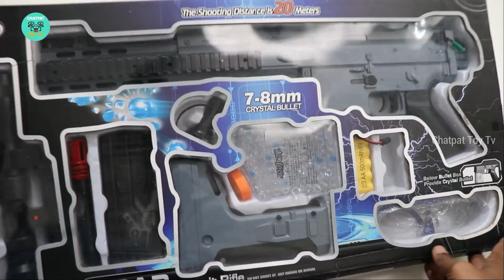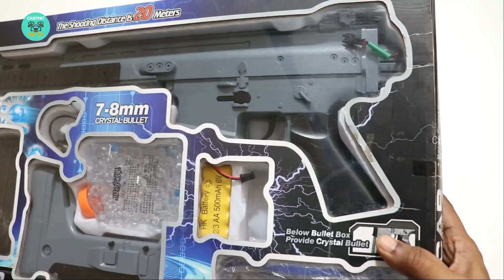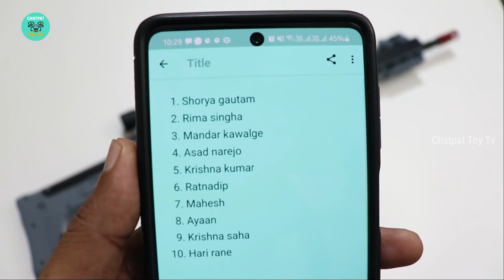BGMI & Freefire Automatic Toy Gun Unboxing & Testing - Chatpat toy tv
Dosto aaj ki video mai maine unboxing aur test kiya hai battle grounds mobile india aur freefire mai use ki jane wali scar toy gun yeh fully automatic toy gun hai isme crystal bullets use kiye jate hai